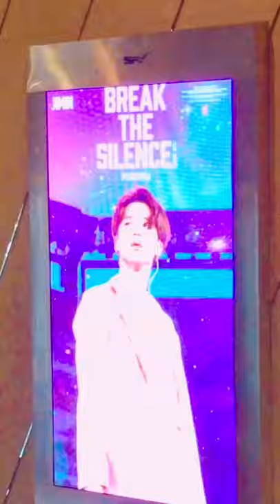Break The Silence[MOVIE] | BTS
(Music in video clips) 🙏🏻💜
Dynamite-BTS